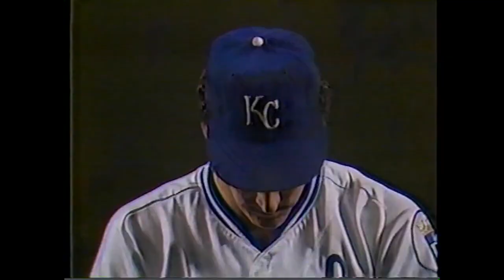Damaso García 1985 ALCS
Blue Jays 9th inning comeback to win 1985 ALCS  game four against the Royals